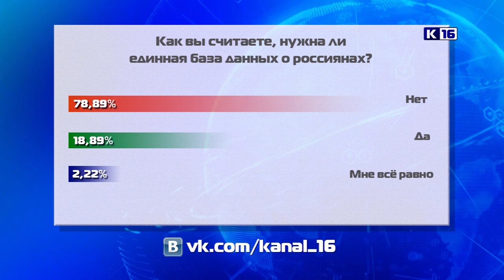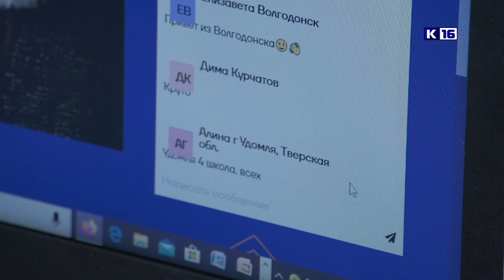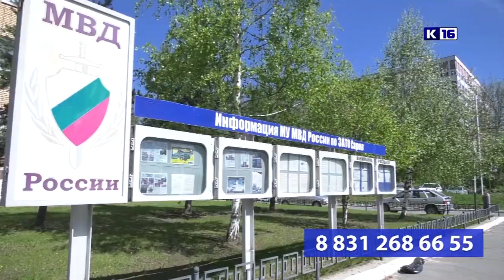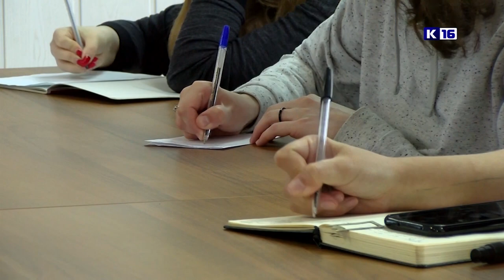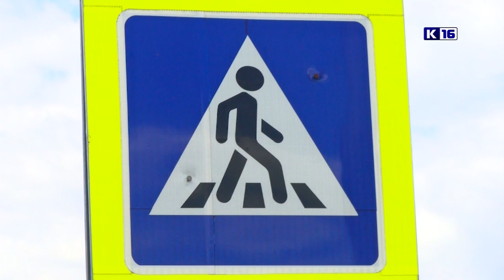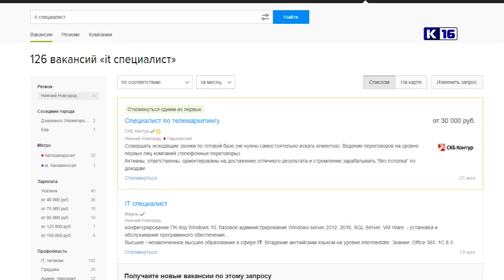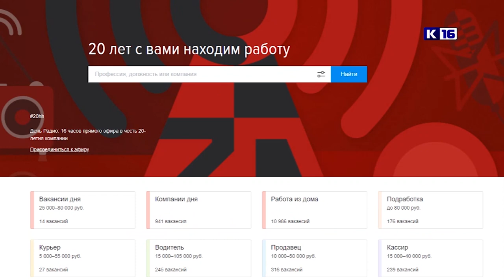Новости Сарова 25.05.2020